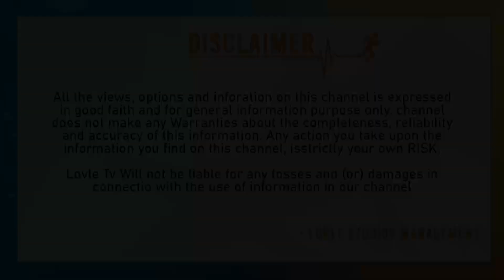తారక్ అన్న దగ్గరికి నేను వెళ్ళినపుడు.. || Sai Daram Tej Emotional Speech About Jr NTR Voice